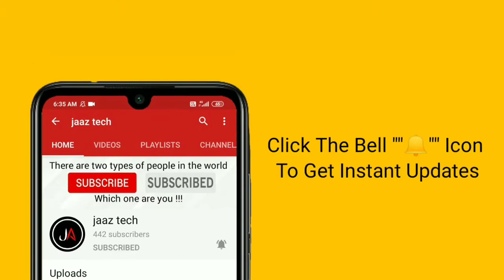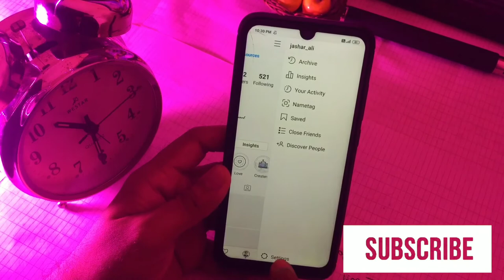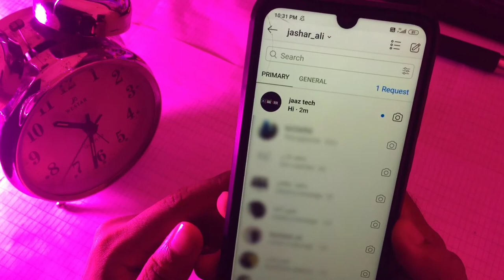How to read INSTAGRAM message without seen | tricks and tips | 2020 | jaaz tech